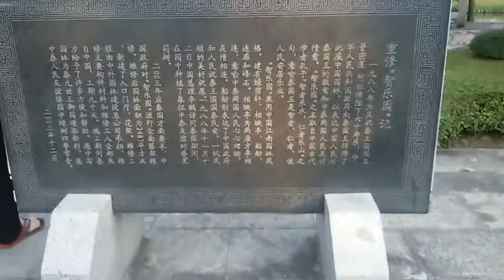เดินเล่น #1 สวนหลวง ร.9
สนุก (คำเดียว)
ขอบคุณที่รับชมนะครับสนุกไหม :)

สามารถรับชมข่าวสารได้ทาง

Line @ ID: sfs5404e

ตอนนี้ยังขาด สปอนเซอร์ อยู่นะครับ
ไม่เป็นไรเดียวผมไปซื้อที่ seven ก็ได้ เฮ้ย!! ไม่ใช่ 555+ (จริงจังละ)
อ่ะใครอยากเป็นสปอนเซอร์ก็ติดต่อได้ทางต่างด้านบนเลยครับ อิอิ.

รักทุกคนนะคราบบบบบบบ